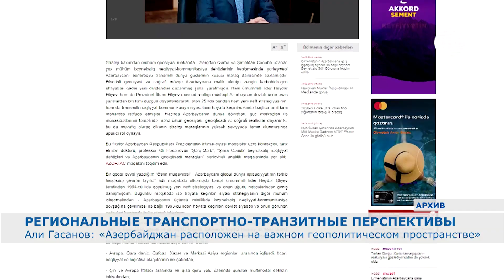Али Гасанов: Азербайджан расположен на важном геополитическом пространстве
Расположение Азербайджана на стратегически важном геополитическом пространстве веками сохраняло его в сфере особых интересов транснациональных мировых сил. Об этом написал в своей аналитической статье помощник президента Азербайджана по общественно-политическим вопросам, профессор Али Гасанов.

 Азербайджан расположен на важном геополитическом пространстве. Страна находится на пересечении важнейших международных транспортных и коммуникационных коридоров, простирающихся с востока на запад и с севера на юг.  В течение последних 25 лет Азербайджан умело использует свое географическое расположение, благодаря чему страна стала ключевым фактором в реализации как новой нефтяной стратегии, так и транснациональной транспортно-коммуникационной политики.

Эти мысли отражены в аналитической статье помощника президента Азербайджана по общественно-политическим вопросам, доктора исторических наук, профессора Али Гасанова «Международные транспортные коридоры «Восток-Запад», «Север-Юг» и геоэкономические интересы Азербайджана».

По словам экспертов, Азербайджану удалось добиться такого результата благодаря осуществленным комплексным шагам по созданию современной транспортной инфраструктуры в стране.